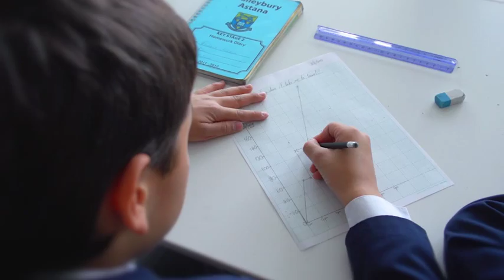Серия роликов для школы Хэйлибэри Астана и Алматы- Бизнесмен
Серия роликов задумана, как маленькие дети с детства знают в каком направлении им развиваться и становясь взрослыми, достигают поставленные цели. Школы находятся в двух городах Казахстана в Астане и Алматы. Обучение на английском языке.